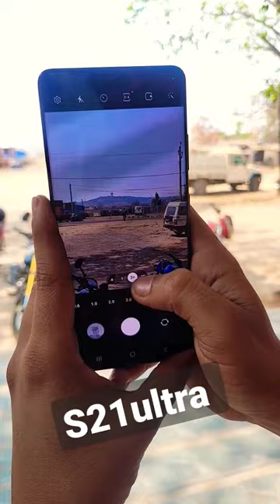Samsung s23 ultra vs Samsung s21 ultra 100x zoom test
100x zoom testing
Best zooming mobile
Samsung S21ultra  vs Samsung s23 ultra